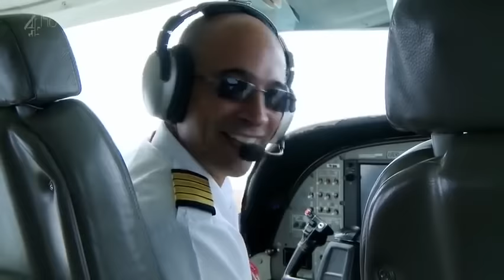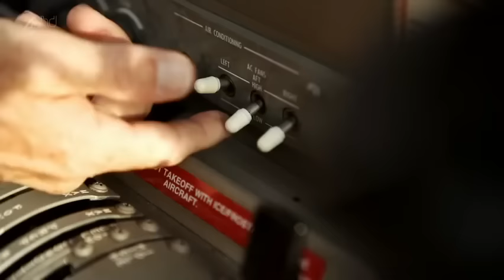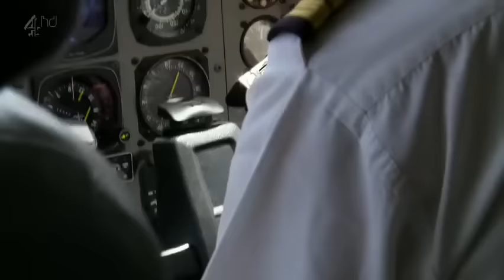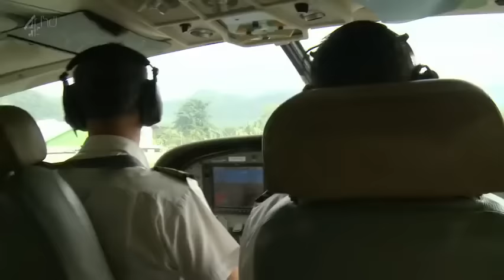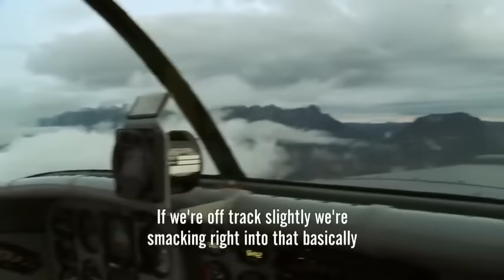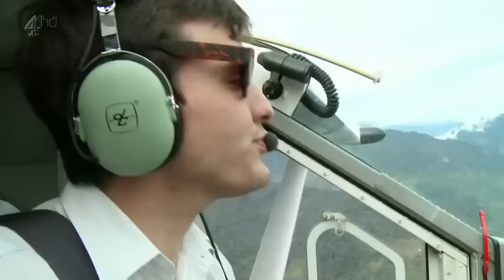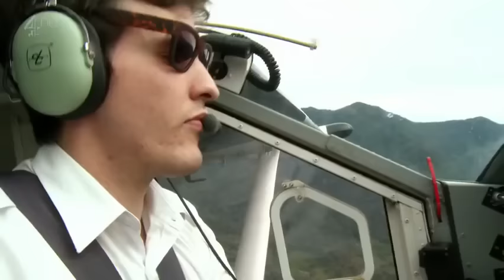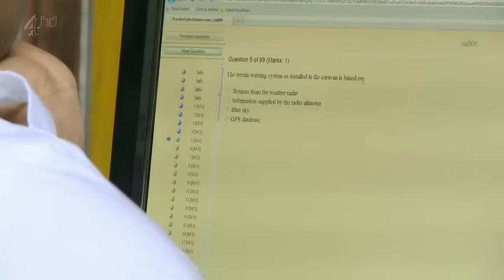The Worst Places To Be A Pilot " A Must see "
The Worst place to be a pilot. A Must see Aviation program that takes you airborne in places normal people would not fly ;) Great Stuff..